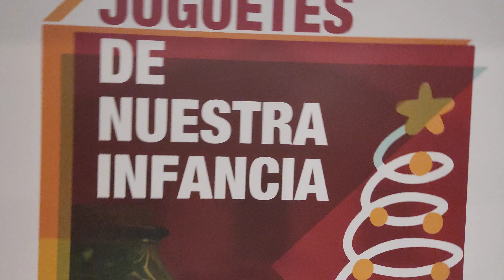Exposición "Los juguetes de nuestra infancia" (Círculo Mercantil) (Sevilla) (Dic.2022)